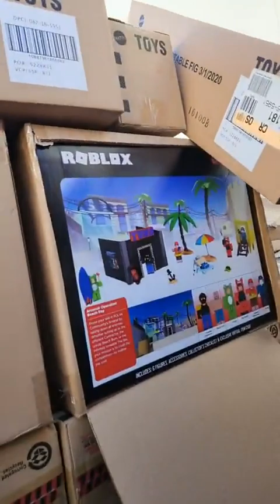Catch the Wave!!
Target toy pallets new wave